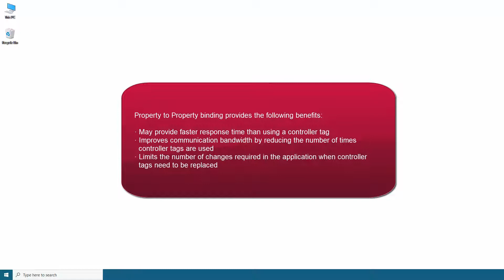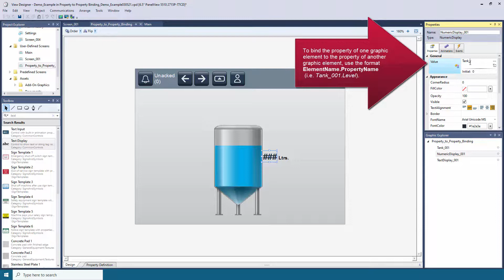Studio 5000 View Designer and PanelView 5000 Property to Property Binding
This video demonstates how to bind the property of one graphic element to a property of another graphic element on the screen. Creating bindings between graphical elements on a screen allows the property of one element affect other graphic elements. For more information on PanelView™ 5000 products,